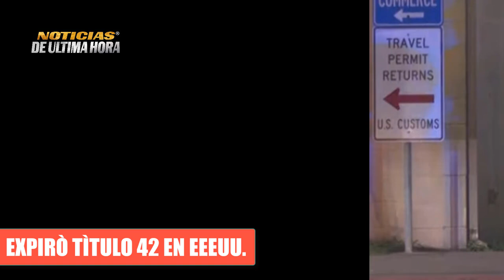EXPIRÒ EL TITULO 42 EN USA MILES DE PERSONAS ESPERANDO SOLUCIÒN Noticias eeuu 13 mayo 2023.